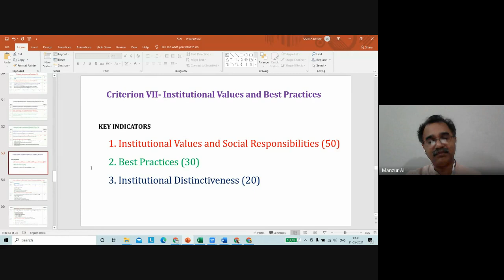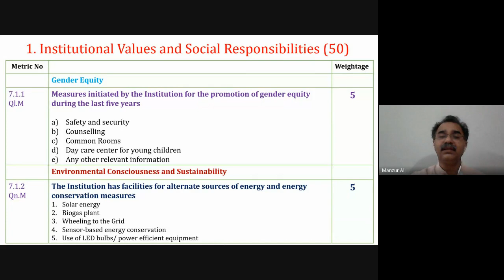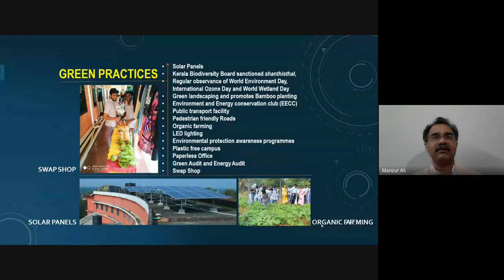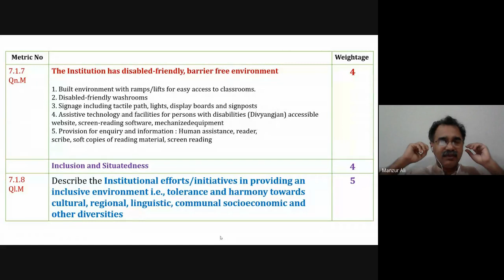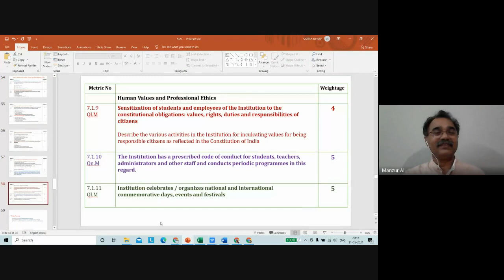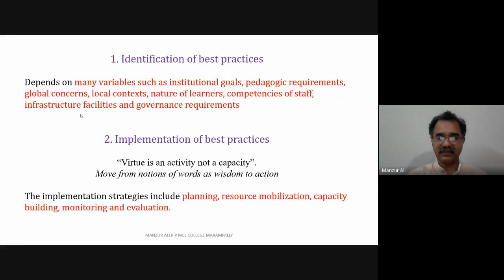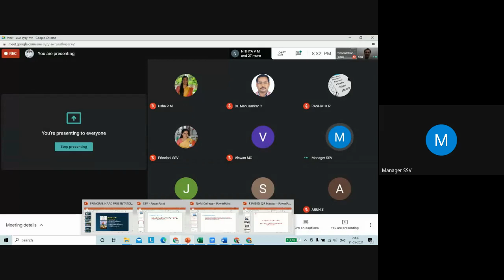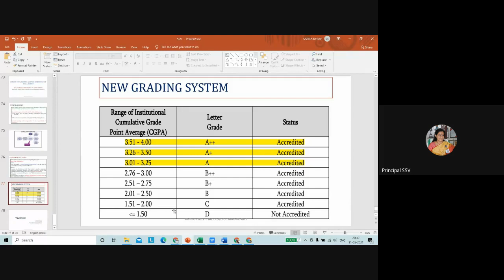Rejuvenating the Quality within for innovation and best practices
This is the final webinar in the series "Rejuvenating the Quality within", jointly organised by the IQAC and NAAC Steering Committee for Sree Sankara Vidyapeetom College, Valayanchirangara.
Dr. Mansoor Ali, Principal MES College, Marambally has served as the resource person for this webinar series.